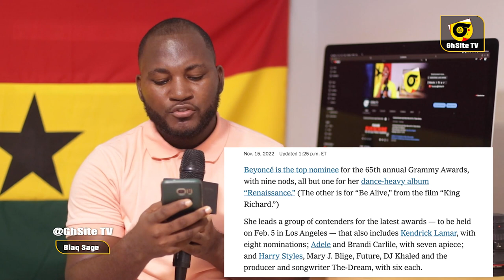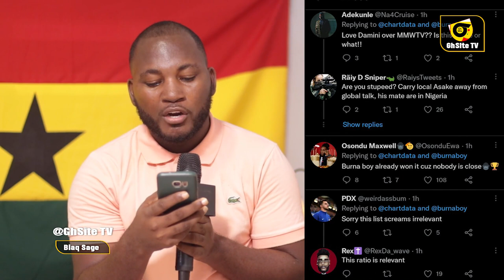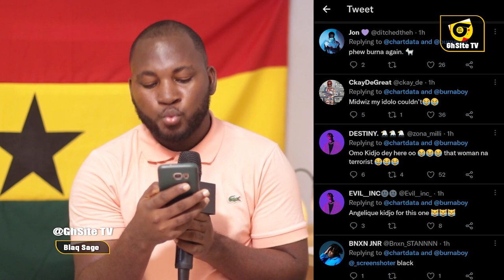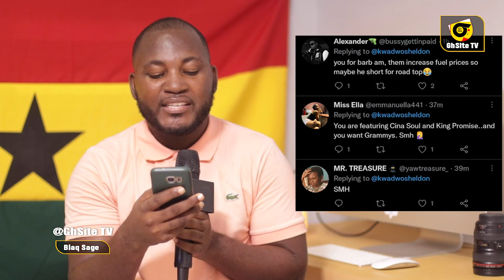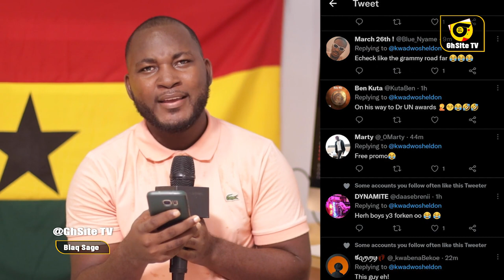2023 Grammys: Burna Boy, Tems & Rocky Dawuni set new records; Black Sherif & Sarkodie why?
2023 Grammy: Burna Boy, Tems & Rocky Dawuni set new records; Black Sherif & Sarkodie why?.